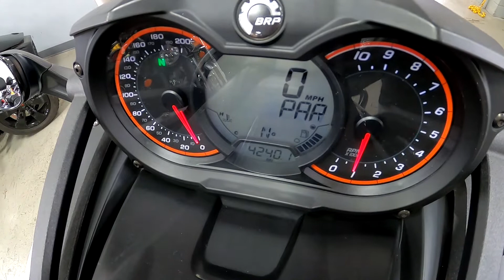2015 Can-Am® Spyder® F3 S 6-Speed Semi-Automatic (SE6) A8081@ iMotorsports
PASSENGER BACKREST

STOCK# A8081